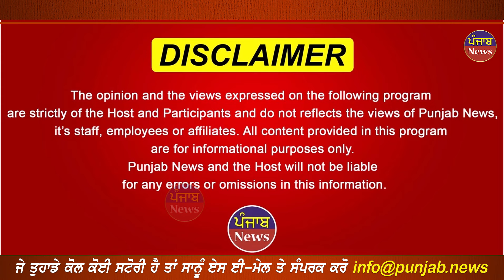ਜੋਤੀ ਨੂਰਾਂ ਦਾ ਪੈ ਗਿਆ ਪਹਿਲੇ ਪਤੀ ਨਾਲ ਸਿਆਪਾ ਫਿਲਮ ਵਾਂਗ ਵਾਪਰੀ ਵਾਰਦਾਤ || Punjab News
ਜੋਤੀ ਨੂਰਾਂ ਦਾ ਪੈ ਗਿਆ
ਪਹਿਲੇ ਪਤੀ ਨਾਲ ਸਿਆਪਾ
ਫਿਲਮ ਵਾਂਗ ਵਾਪਰੀ ਵਾਰਦਾਤ !